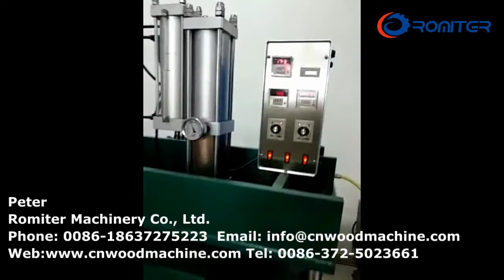Automatic Disposable Wood Forks Forming Machine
Peter
Romiter Machinery Co., Ltd.